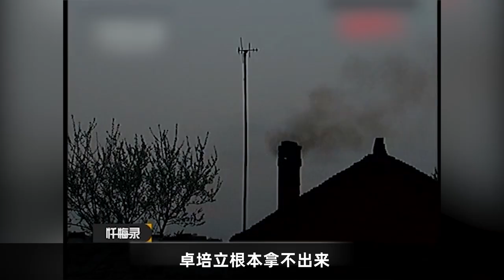亲生父亲竟狠心把自己的孩子卖给别人，到底是何种原因让他做出如此罪恶举动？【疯狂解说家】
请注意，本视频是针对电影或电视剧的解说，完全符合YouTube社区准则。 60000块就能买一个婴儿，卖家竟是孩子的亲生父亲！